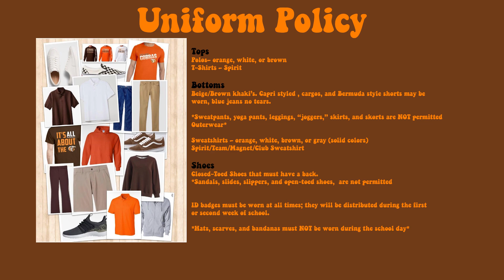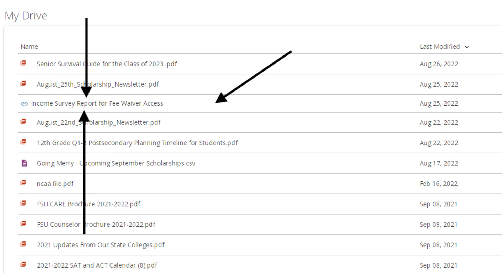Cobra TV News 9-1-22